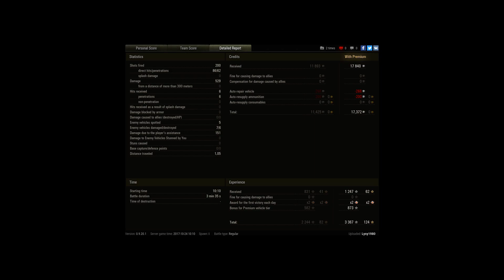Light Mk. VIC, Mines, Standard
Player: Lysy1980 [AKK-1]